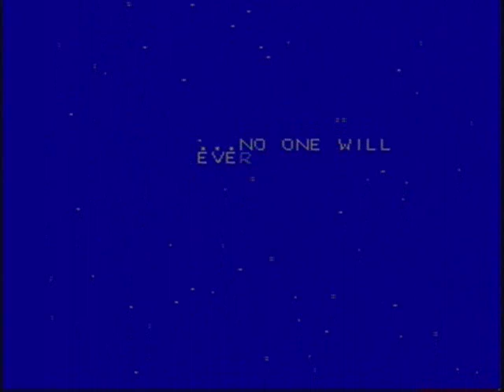Saturday Morning Cartoons - #13 The Simpsons - Part II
This video turned out to be AMAZING!!---not. FAIL.

Game: The Simpsons: Bart vs. the Space Mutants (NES)
Cartoon: The Simpsons (1989)